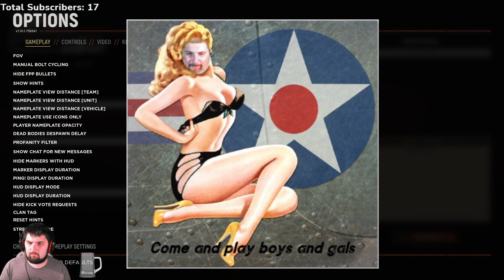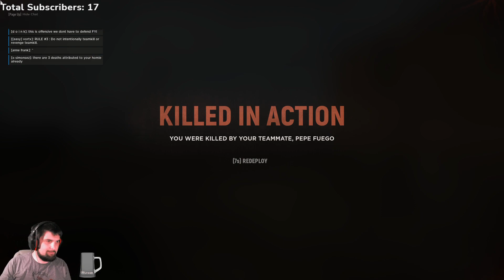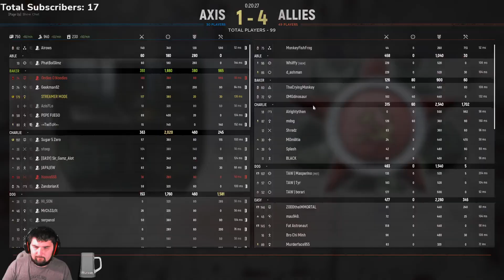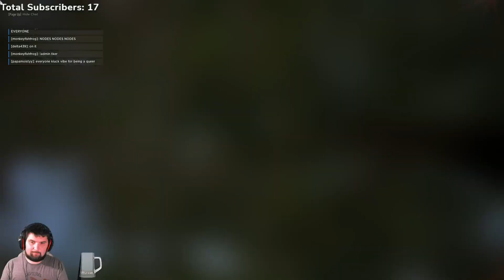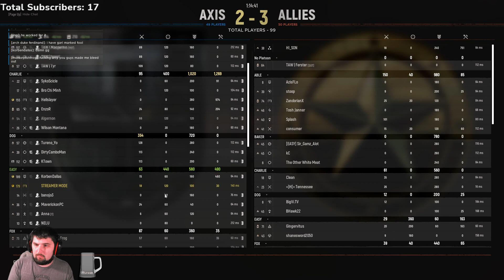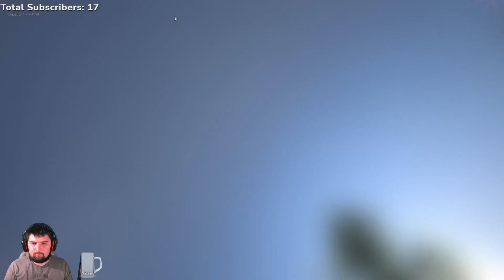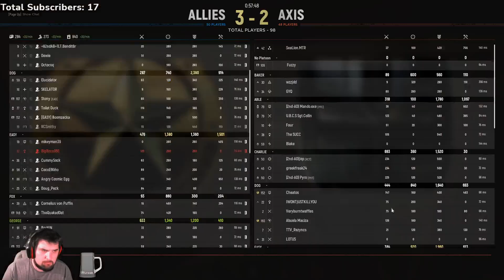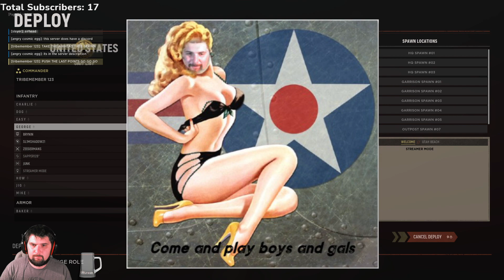Oi look a Tiger! Imma place a satchel on its butt | Hell Let Loose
Join the Bearded Bros Discord to get notified when we go live!